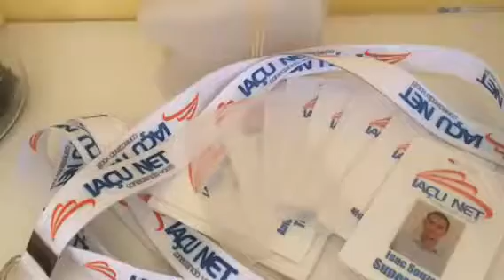Job TM Printer